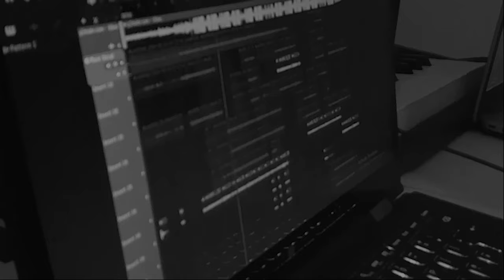ANNOINTED - TITOTALLER (OFFICIAL VIDEO)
Audio Produced  by Mike Lordez
Directed by Mike Lordez
Chops and Editing by Itsmanny